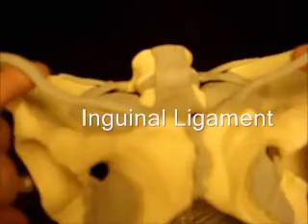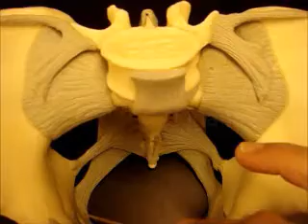bio 141 pelvic joint ligaments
pelvis